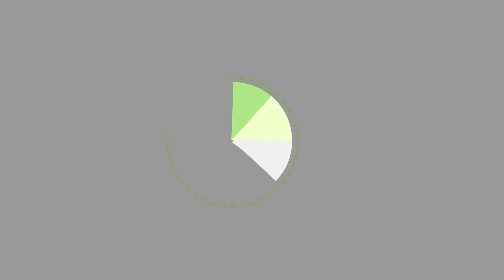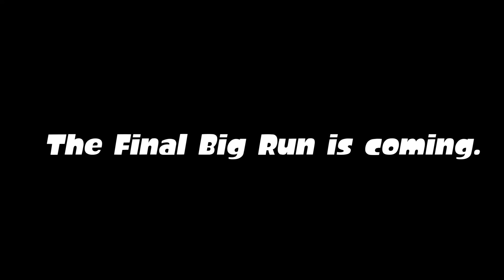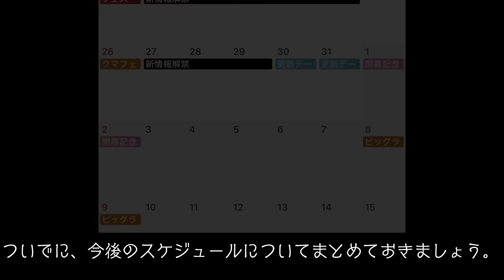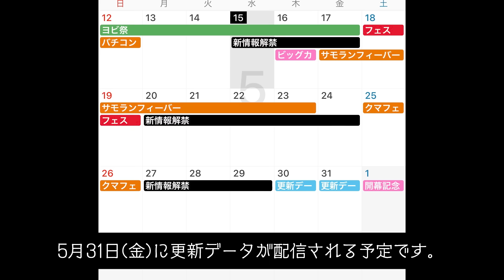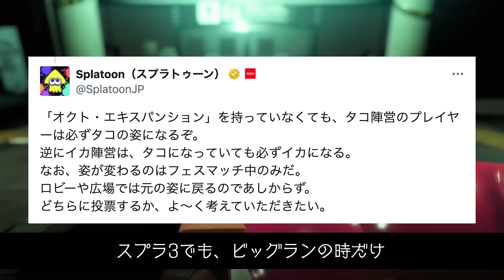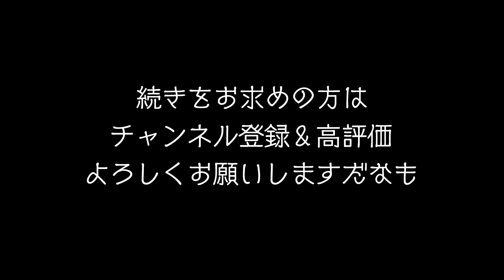【サモラン熱すぎ】新シーズンの非公式PV が超クオリティ!!! やはり最後のビッグランはバンカラ街なのか！？ 今後のスケジュールも解説!!! 【スプラトゥーン3】【Splatoon3】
ニンテンドー大人気タイトル「スプラトゥーン」シリーズ最新作「Splatoon3」の ver.7.2.0 が配信されました。

【グッズの購入はこちら！】
●ブキコレクション２（発売中）
●ブキコレクションSELECTION版（6月発売）
●イカすファンブック３（発売中）

今回は、海外の非公式PV がクオリティ高過ぎたのでまとめました。
やはり海外でも最後のビッグランはバンカラ街だという考察が広まっているようですね。

また、今後のスケジュールもまとめました！！サモランが熱すぎる！！！

● 発売日 : 2022年9月9日（金）